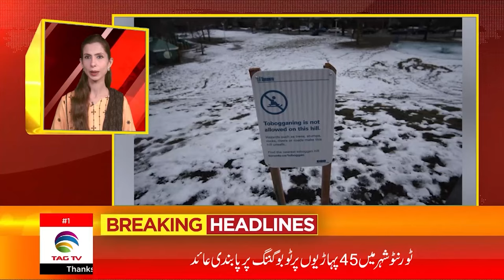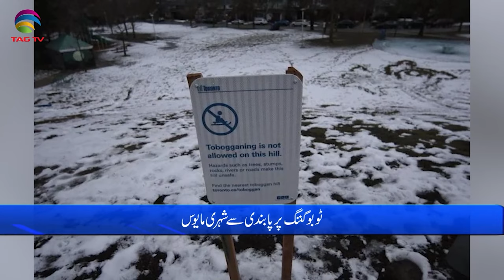International and Canadian News - Jan 16, 2023